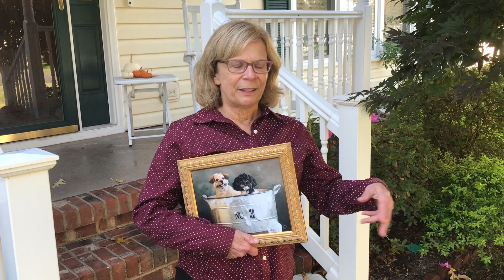Client Testimonial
Mary shares her experience at Bonilla Pet Studio.